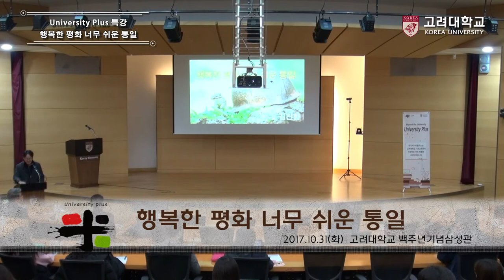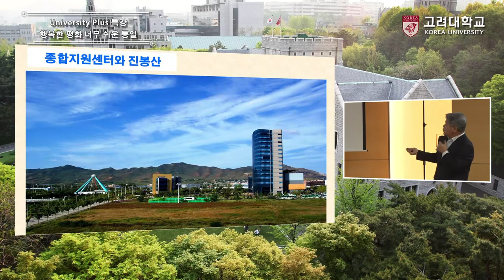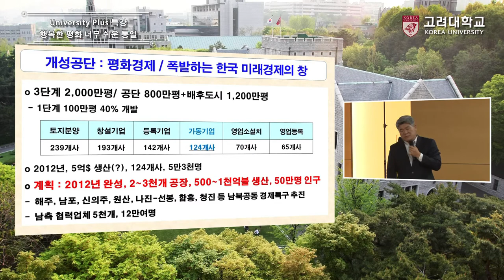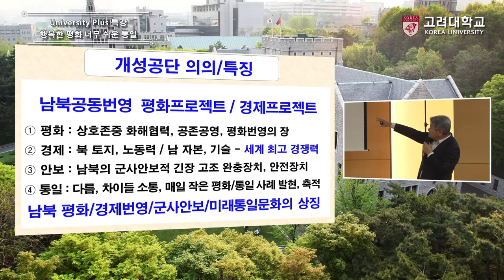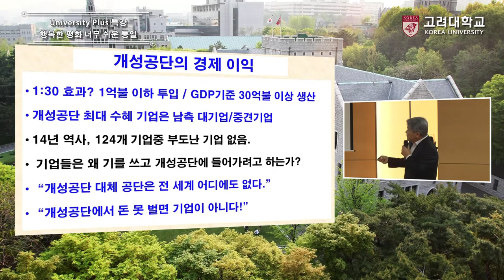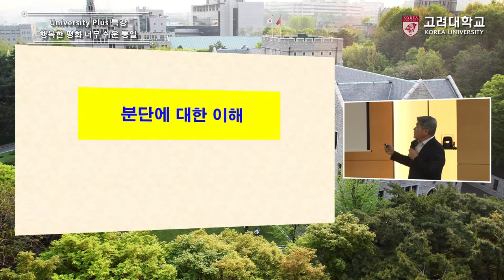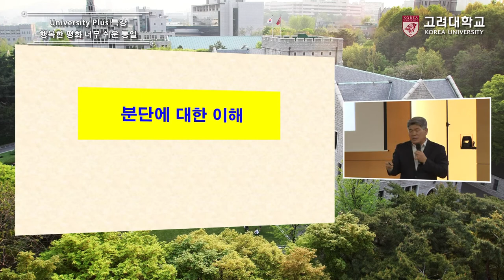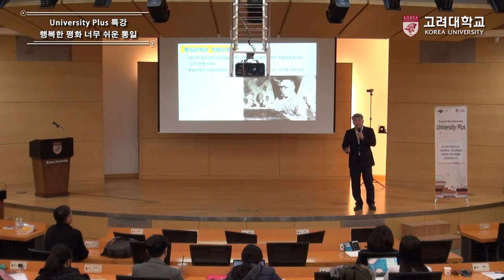[고려대학교 Korea University] University Plus특강_행복한 평화 너무 쉬운 통일_김진향 박사(1부)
University Plus특강
행복한 평화 너무 쉬운 통일
김진향 박사(한반도평화경제연구소 소장)

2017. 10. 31